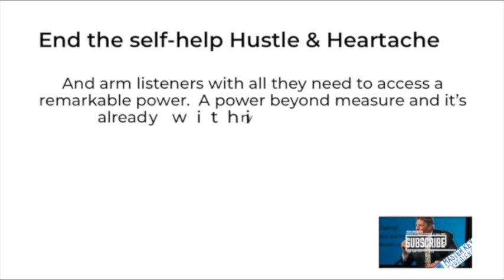Quarantined? Battle or Bliss? Bethany and Vince HD 1080p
and superstar best selling authors Bethany Williams and Vine Nelson on the
Applicable Steps to Ending Self-Hustle and Heartache
Life can be miserable and full of heartaches. But as the saying goes by, it is not what we go through hurt us rather it’s our reactions to it. In this Covid-19 pandemic period, many people are going through many heartaches and self-hustle. Loss of loved ones and jobs is the new norm. Even in the midst of this crisis, you need to live a happy life through overcoming fear.
In today’s episode, we discuss how one can end self-hustle and heartaches. Our guests are Vince and Bethany who are authors and couple coaches. They will helps learn ways we can use to overcome fear and deal with heartaches in our lives.
• Find peace in the midst of the crisis
• Removing resistance that keeps you stuck in fear
• Finding the value in you
• Steps of coming from feet to a state of divine intervention, grace, joy, peace, and love.
• Breaking the cycle: living in Nirvana
• Maintaining your individuality in a relationship
• Stopping the measuring stick
• Understanding the philosophy of giving and receiving
Key Milestone of the Episode
[02:08] The today's episode LOHA
[03:14] Introducing the episode guests - Bethany and Vince
[10:28] Find peace in the midst of the crisis
[20:05] Removing resistance that keeps you stuck in fear
[23:38] Finding the value in you
[34:34] Steps of coming from feet to a state of divine intervention, grace, joy, peace, and love.
[49:40] Breaking the cycle: living in Nirvana
[53:43] Maintaining your individuality in a relationship
[55:17] How to stop the measuring stick
[58:08] The philosophy of giving and receiving
[01:05: 26] The episode take away
[01:09:53] Question and answers for Vince and Bethany
Magic Quotes from the Episode
“If your thoughts are on the negative, then you experience a negative experience.”
“Every market has winners and losers”
“When you're in fear, you're constricted. Your model is around loss and scarcity”
“When you're dreaming and you're living outside of illusion, you're living in truth and you're receiving, then you can see opportunity and potential. It’s just a total different mindset that change.”
“If you can get in touch with just receiving your value and figuring out who you are, then you can love someone and receive love and exchange.”
“Not every storm comes into our life to destroy us. Some come to help us change direction.”
“If you want change, you got to want it as bad as oxygen.”
Connect with Our Guests:
Bethany and Vince